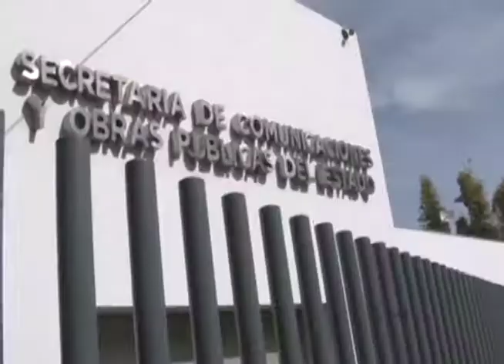GRAVES DAÑOS POR VOLCADURA EN PUENTE CARRIZO / 15 ENERO 2018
Volcó Pipa de Diésel en el km. 166 más 500 de la Súper Carretera Dgo – Mazatlán, el incendio provocó daños en la estructura del puente El Carrizo; la circulación permanece cerrada en ambos sentidos. SECOPE estima dos meses como plazo para que el puente vuelva a estar listo para funcionar ya que las llamas provocaron daños en la loza del puente.